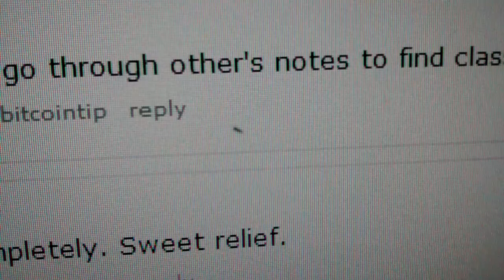There are two insects stuck inside my monitor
UPDATE: 24 hrs later, one insect found its way out of the monitor, the other one got stuck and died so now I have an insect corpse stuck inside my monitor. Fuck.